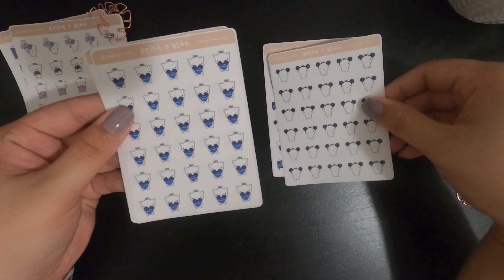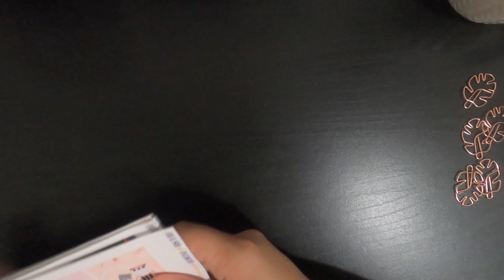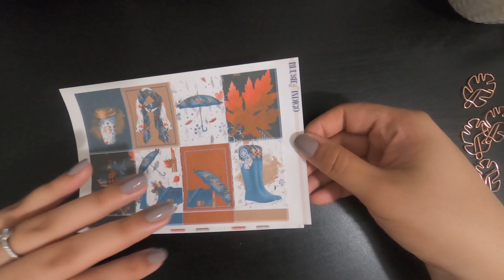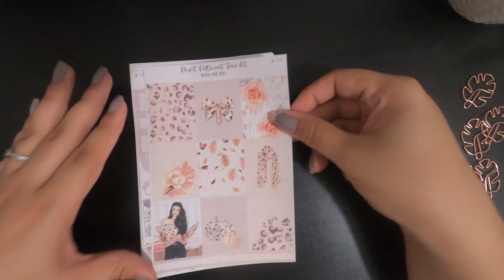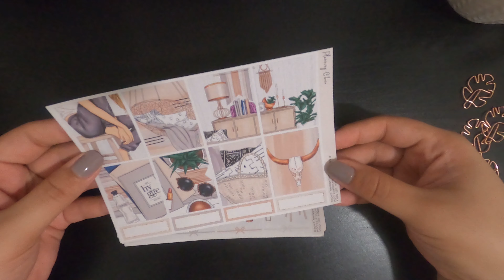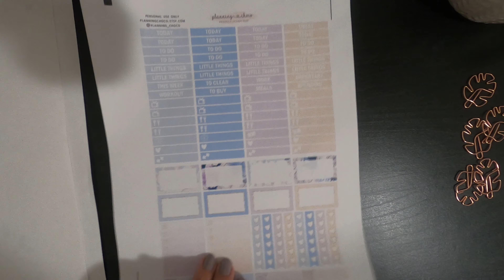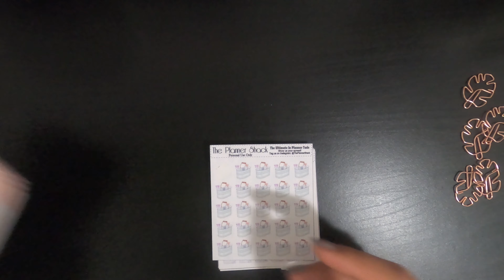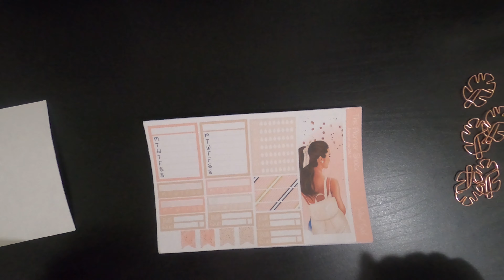ETSY PRINTABLE STICKERS HAUL | CUTTING STICKERS AT HOME? | GABRIELA PLANS IT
I am Gabriela, wife, homeschool mom, and I love planning. I like to use stickers, markers, and fun pens to let my creativity flow as I organize and manage my life and household. I cannot wait to get to know you a little bit better.

.::. Shops Mentioned .::.